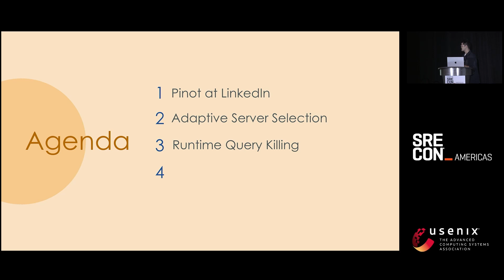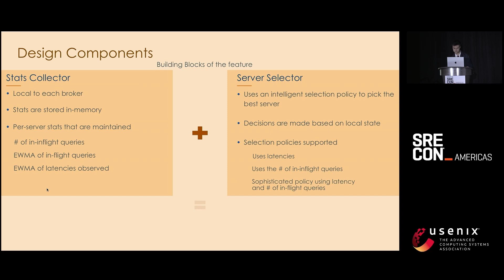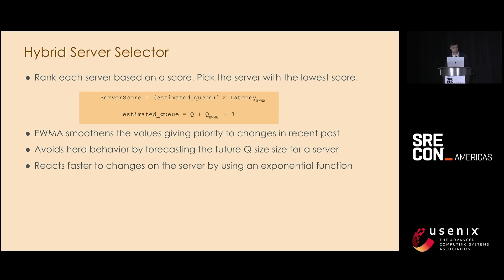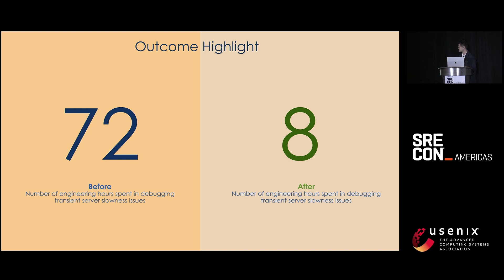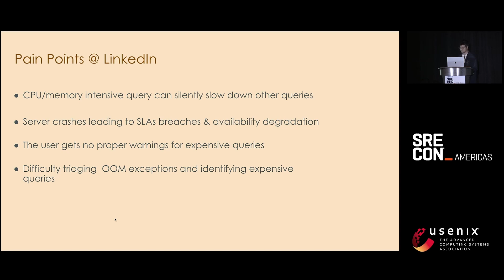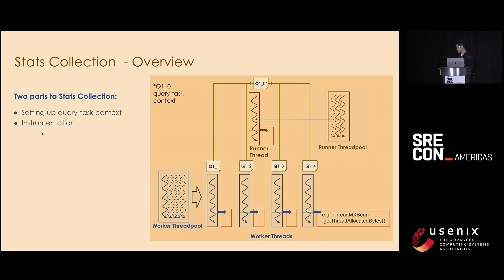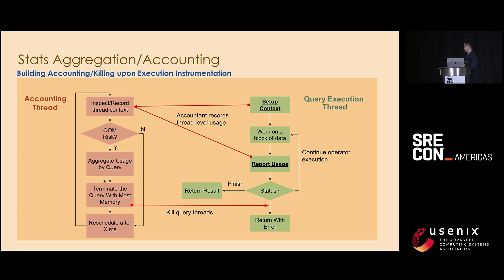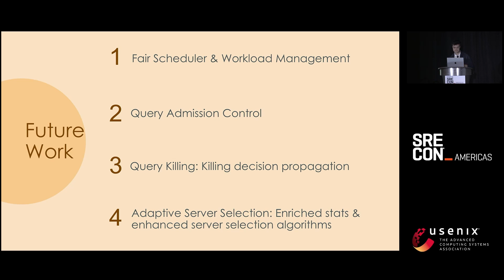SREcon24 Americas - Strengthening Apache Pinot's Query Processing Engine with Adaptive Server...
SREcon24 Americas - Strengthening Apache Pinot's Query Processing Engine with Adaptive Server Selection and Runtime Query Killing

Jia Guo, LinkedIn

Apache Pinot, a real-time, distributed OLAP database, encountered resiliency challenges in its large production deployment due to server failures, slowness, and unpredictable query patterns. To ensure adherence to strict SLAs, enhancements were made to its Query Processing framework through two key features: Intelligent Query Routing and Runtime Query Killing.

Intelligent Query Routing replaces the traditional round-robin server query distribution with a dynamic approach based on continuous server performance metrics. This adaptive method proactively routes queries to more efficient servers, reducing the need for manual intervention and preserving availability during transient server issues.

Runtime Query Killing addresses the issue of complex queries causing Out of Memory errors and availability dips. By monitoring resource consumption in real-time and employing a lockless sampling algorithm for minimal overhead, this framework can terminate resource-intensive queries preemptively, safeguarding system availability and maintaining high SLAs.

This technical talk will delve into the design, deployment practices, and observed benefits of these features in a large-scale Pinot deployment, offering insights for developers and administrators of similar large-scale distributed data management systems.